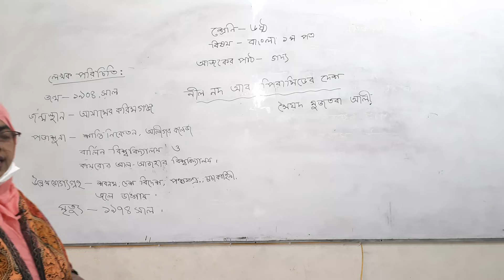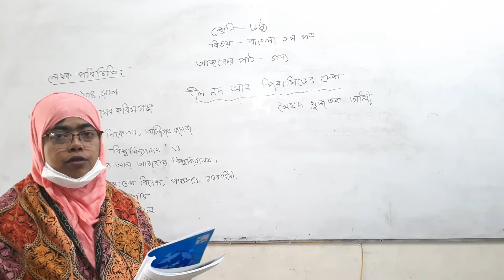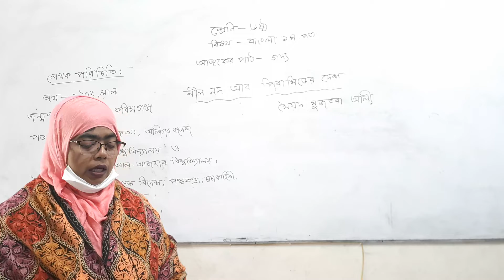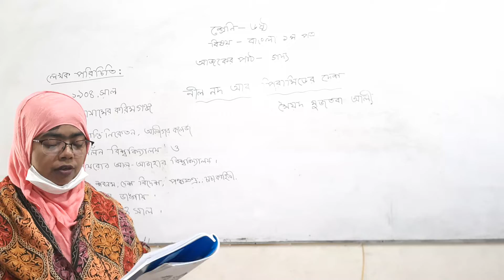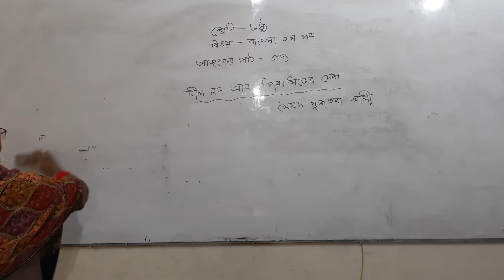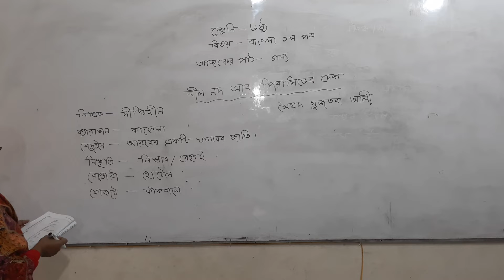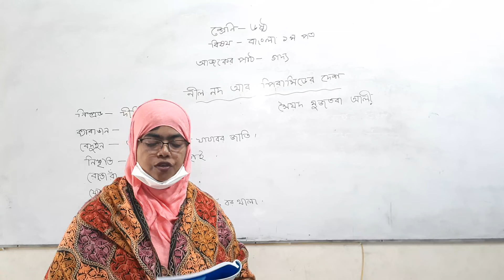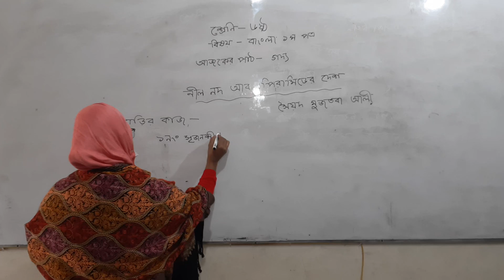৬ষ্ঠ শ্রেণি, বিষয়ঃ বাংলা, ২০২২